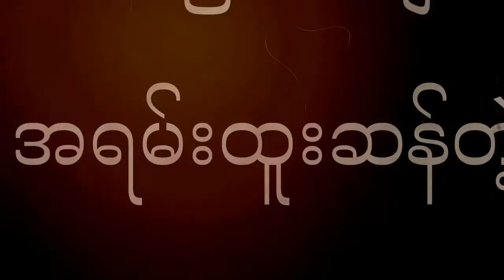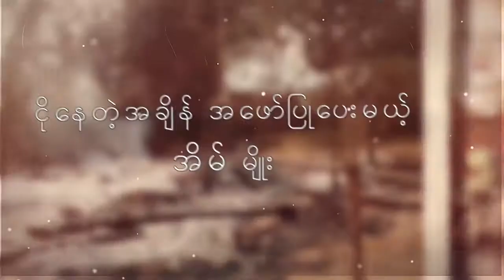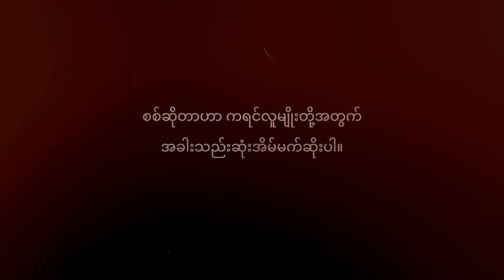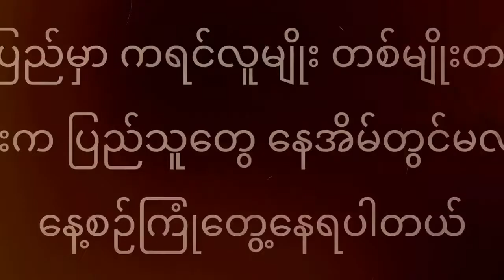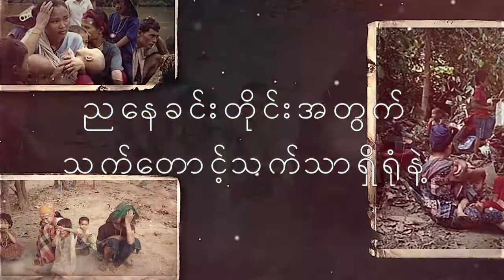အိမ်​လေးတစ်လုံပဲလိုချင်တယ် - Martha Htoowa